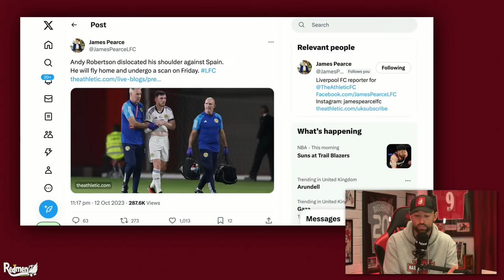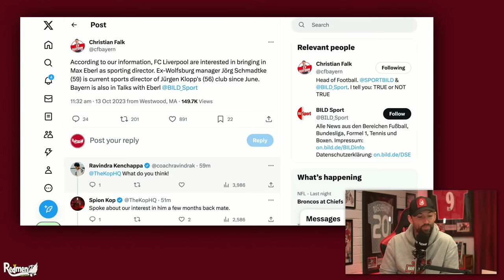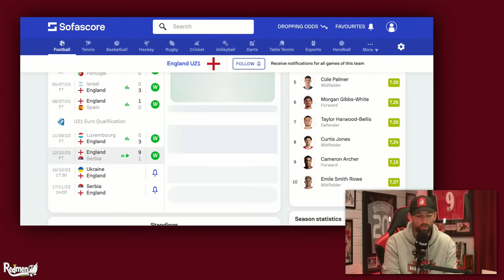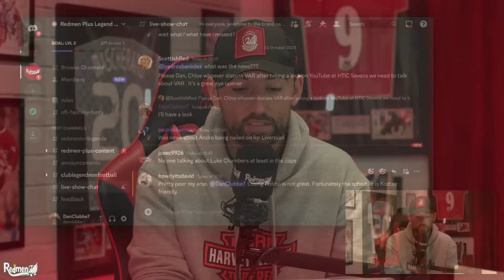Andy Robertson Injured & Liverpool ‘Interested’ in Max Eberl | Liverpool News Update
Dan is here with the News Update show for today after Andrew Robertson was injured on international duty with Scotland earlier in the week. News has also emerged that LFC are 'interested' in Max Eberl as a Sporting Director option.